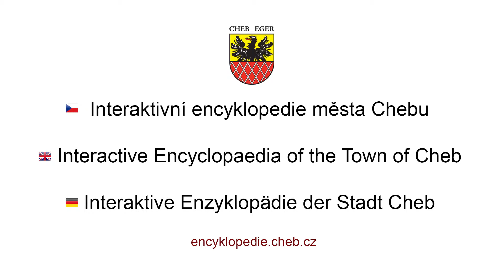Viadukt, Cheb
Viadukt

Jako významný výkon inženýrů ve spojení se stavbou železnic je nutné ocenit viadukt přes údolí řeky Ohře. Masivní obloukový most je 378 m dlouhý a 24,8 m vysoký a jeho včlenění do krajiny zvýrazňuje využití místní žuly. Všech dvanáct pilířů propojených  oblouky bylo zcela obezděno  a vytvářely dojem neomezené zátěže.  Za druhé světové války byl most jako cíl spojeneckých náletů zničen. Pravděpodobně byl viadukt také navržen Heinrichem von Hügelem.